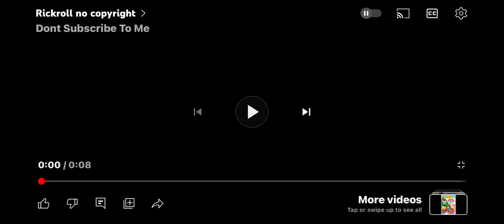I Now Like Shaun Sullivan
Reason:

Keep scrolling……..

Almost there……

APRIL FOOLS DID YOU THINK I WILL LIKE SHUAN FUCK NOOOOO!
BECAUSE HE COMMENTED CP